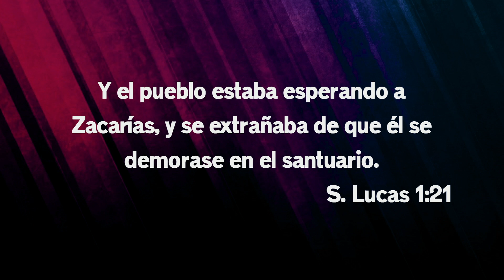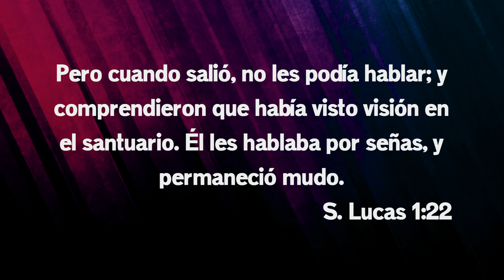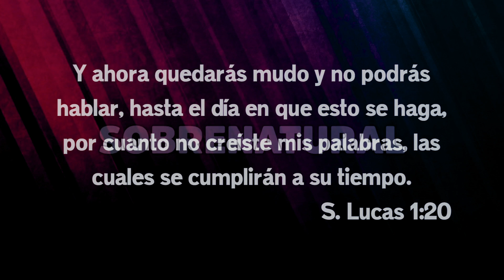PALABRA DE FE - PR. EDWIN ALVAREZ #04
Dijo Zacarías al ángel: ¿En qué conoceré esto? Porque yo soy viejo, y mi mujer es de edad avanzada. Lucas 1:18